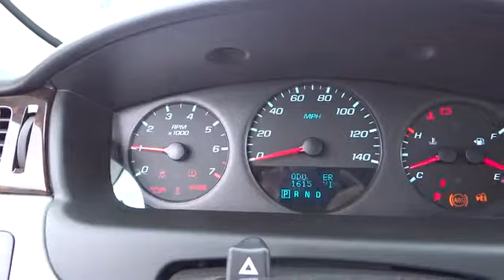2014 Chevrolet Impala Limited For Sale Columbus, Zanesville, Newark, OH Coughlin Newark NG8131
2014 Chevrolet Impala Limited
2014 Chevrolet Impala Limited 4dr Sdn LS - Stock#: NG8131 - VIN#: 2G1WA5E31E1132907